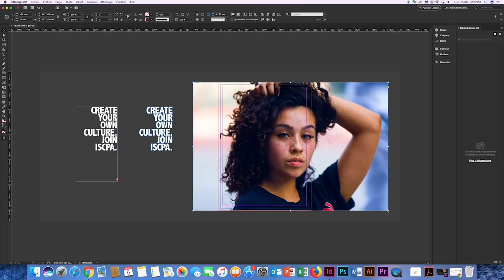ISCPA PARIS | MATÉRIELS ET ÉQUIPEMENTS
L'ISCPA Paris met à disposition de ses étudiants en journalisme, communication ou production, des matériels (caméras, micros, ...) et équipements (plateau et régie TV, studio radio, studio d'enregistrement, salles de montage, ...) dans le cadre de leur formation ou pour des projets personnels.